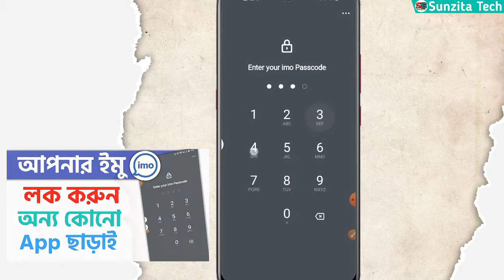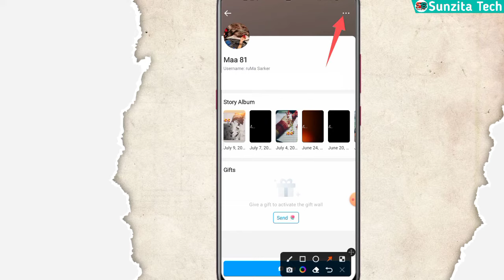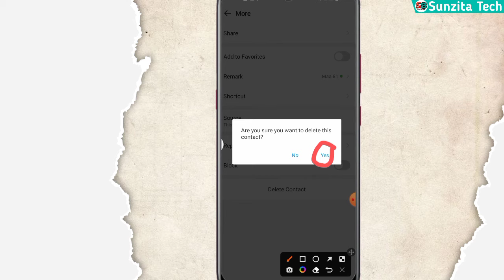How to imo contact namber show - Bangla Tutorial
Are you looking for a way to view and manage contact numbers in the IMO messaging app? This video will provide you with the steps you need to take in order to view and manage contact numbers in your IMO app. We'll provide the details, step-by-step instructions, and all the information you need to start managing your contacts in the IMO app. Get ready to take control of your IMO account with this amazing offer from IMO developers.

🌲Video Make Informatation:::
      Edittor:Me Voice: Me
      Edtting App: Kinemaster :
      Thambnail : Pixellab

Releted Tag:
how to show imo number
how to show imo hidden number
how to hide imo number
how to hide your imo contacts number
imo number show,imo number
how to show hidden number in imo
imo,how to hide number on imo
how to delete imo contacts
show imo number
how to see imo number
how to show imo friends number